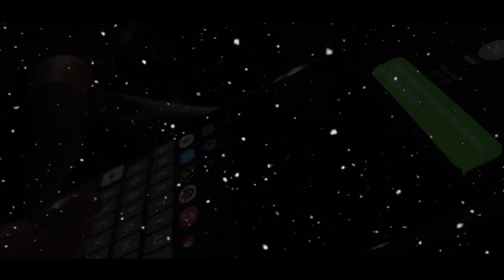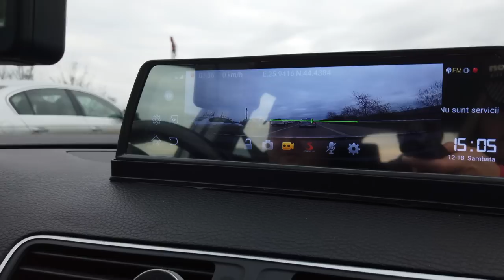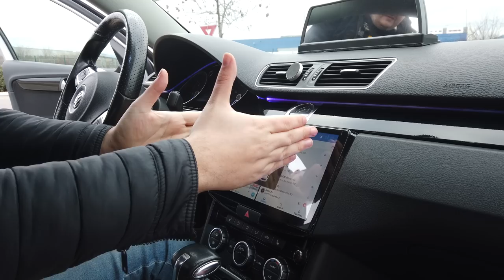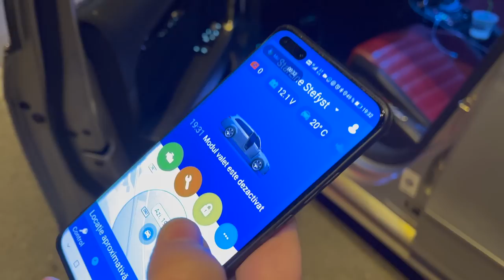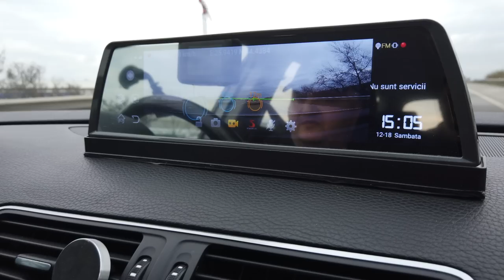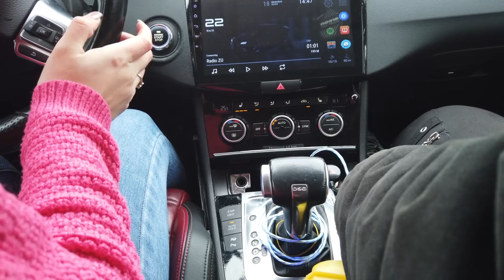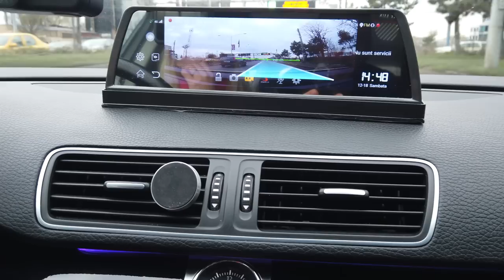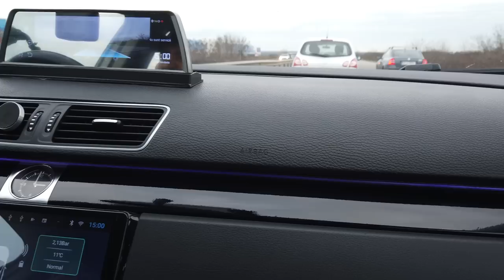PASSAT B6 - CEL MAI FULL PASSAT!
Passat B6

X6